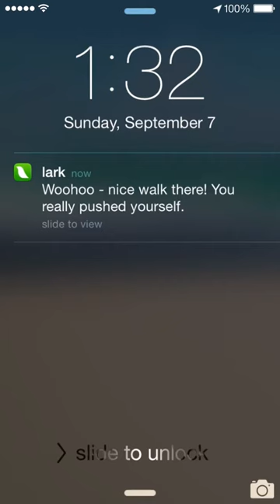Lark - Fitness, Diet, & Sleep Tracker + Text Feedback available on the App Store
"Our favorite HealthKit app so far is @ourlark: It's like Siri for fitness and sleep goals.", Macworld

Lark uses the low-power sensors unique to the iPhone 5s, iPhone 6, and iPhone 6 Plus to track your activity, eating and sleep data, then chats with you to help you improve. Get Fitter. Sleep Better. Eat Healthier. Stress Less.

**A PROVEN-AND-ACTUALLY-ENJOYABLE way to make healthy change.**

Designed with the TOP BEHAVIOR CHANGE AND HEALTH EXPERTS in the world, Lark works exclusively with iOS 8's HealthKit to analyze all your health data and provide a superior personal experience. Lark is your personal champion, rooting you on to help you get fitter, lose weight, stress less, and sleep better.

Forget that "revolutionary" diet, the boot camp you can't roll out of bed for, the New Year's resolutions you really mean to keep. Misery is no way get what you want. Happiness is.

Lark feels like magic, but really, it's just you tapping into happy insights about you, that no one else can.

It's yours for FREE. So go DOWNLOAD happy now.

Lark is an award-winning health start up:
- "Most Innovative Digital Health Product", Forrester/Forbes
- "Top 10 Most Innovative CE Companies in the World", Fast Company

Real people talking about Lark:
"I don't want to sound nuts, but I have a relationship with this thing."
"I don't know why I keep on coming back, but I just do.. 3 or 4 times a day."
"It's weirdly motivating. The conversations are such that the interactions with this app "feel" like you're communicating with a positive emotional entity."
"Lark's text message from HAL interface is brilliant and seductive. I can't go to sleep at night any longer without first visiting lark to review my fitness progress for the day."
"To know lark is to fall in love with artificial intelligence"

No extra gadgets.
Lark analyzes your data from the health sensors you always have with you—on your phone.

iOS 8 exclusive and HealthKit-powered.
Link to Apple's Health app to create meaning out of your activity, sleep, and nutrition data.

As natural as texting.
A simple chat with lark shows you insights about your own health data.

Share more to get more.
Lark gets smarter and more personal, the more you use it.

Battery-friendly.
Lark uses the iPhone 5s low-power sensors, so no more worrying about draining your battery.

You're the expert.
Designed by world-renowned Lark Health Committee to make you the expert on you.

Automatic Time Zone Handling
Lark recognizes when you're traveling and even coaches you to lessen the effects of jet lag.